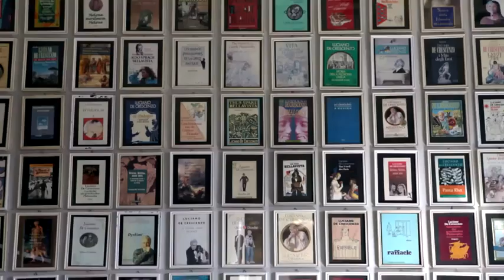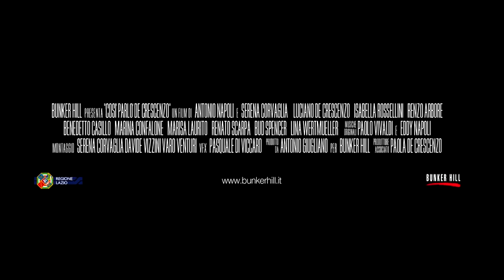Così parlò De Crescenzo - Trailer Ufficiale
Trailer di "Così parlò De Crescenzo", documentario diretto da Antonio Napoli, incentrato sulla figura del poliedrico Luciano De Crescenzo, ingegnere di professione e artista per vocazione. Tutte le info su